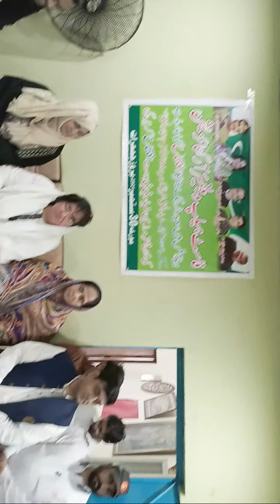Highlight 1:40 - 6:39 from Opening Ceremony Syeda Training Center.